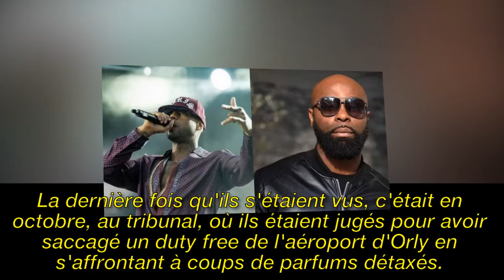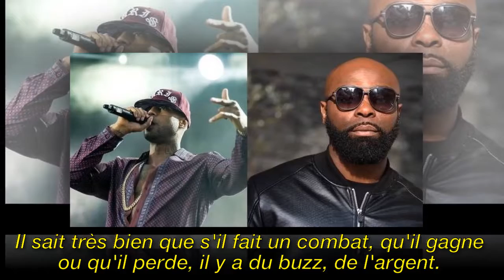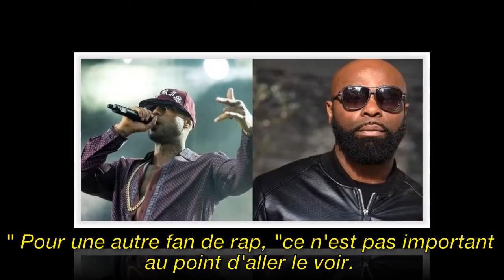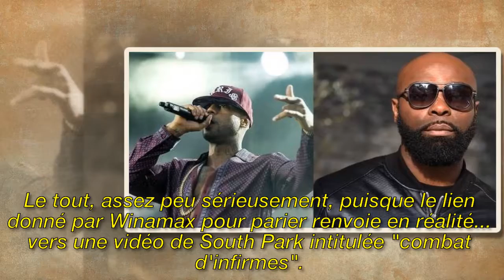Booba a proposé à son rival Kaaris un combat de boxe dans les règles.